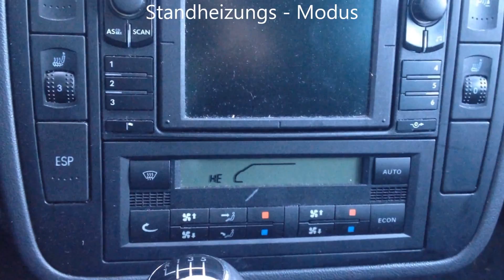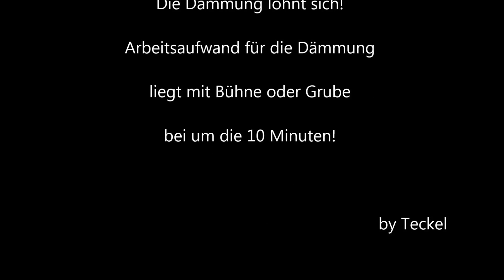Ford Galaxy 2, Webasto TT Evo 5, Scheiben defrosten / defrosting Windscreen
Die Aussentemperatur beträgt 0°C. Die SH wird gestartet und läuft 30 Minuten. Die Cam zeichnet im Zeitraffer (1 Sek) auf.